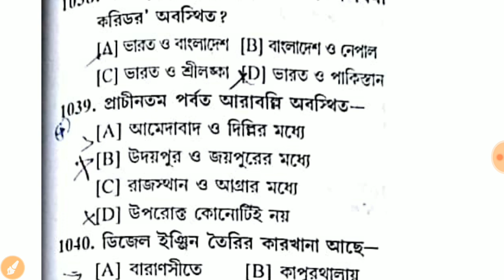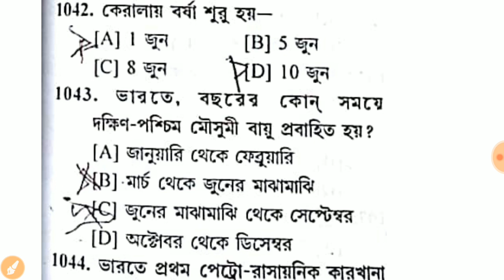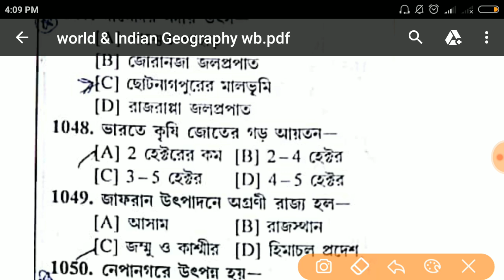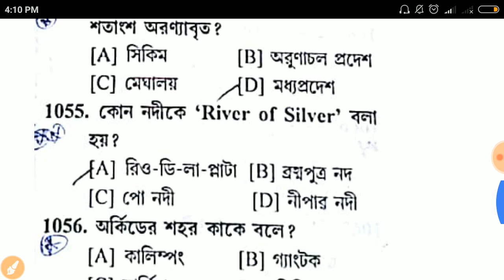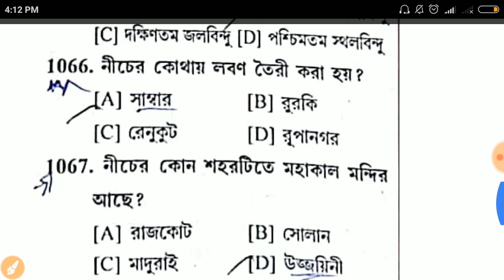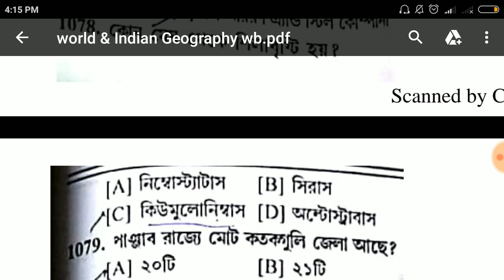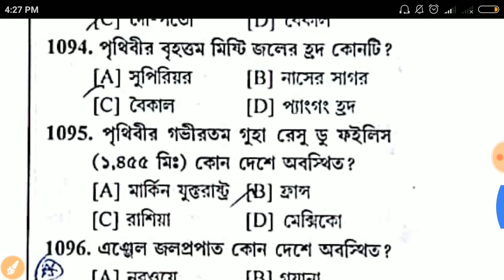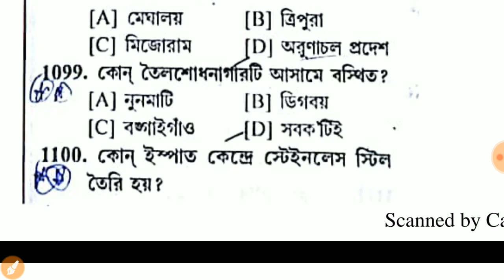2000 Mcq/ভারত ও পশ্চিমবঙ্গের ভূগোল#part-11/psc/WBCS/ssc/clerk/Rail